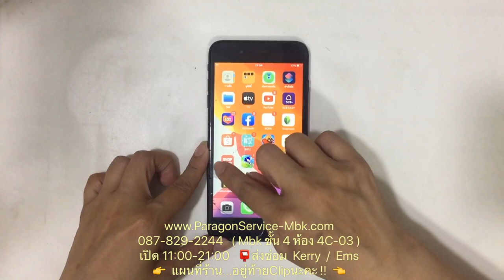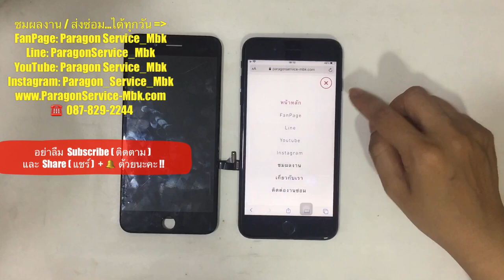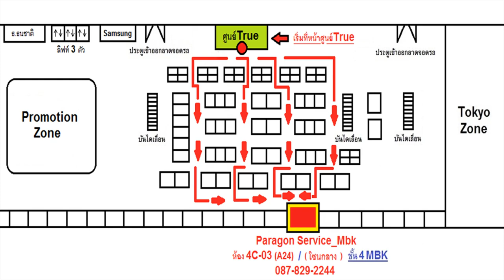ไอโฟน 7+ ทัชสกรีนไม่ได้ กระจกร้าว เปลี่ยนจอ สงซ่อมจาก..จ.ตาก